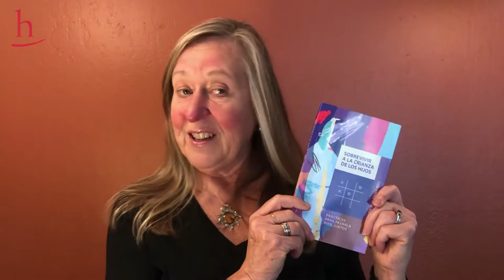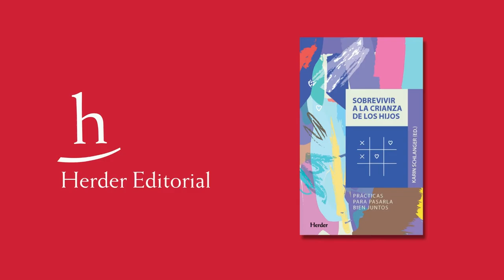Karin Schlanger presenta su libro «Sobrevivir a la crianza de los hijos»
¿Cómo podemos ayudar a nuestros hijos a resolver sus problemas? ¿Cómo ofrecer una presencial parental segura pero que no sea intrusiva? ¿Qué podemos hacer cuando ya lo hemos intentado todo?

Este libro tiene el objetivo de ayudar a los padres que tienen dificultades en la crianza de sus hijos. Karin Schlanger, a quien avalan casi cuarenta años de experiencia, presenta los problemas de niños y adolescentes en su contexto interaccional, es decir, en relación a lo que sucede entre las personas en la familia, en el colegio o en el grupo de amigos, ofreciendo una alternativa a la psicopatologización de esos problemas, mediante la aplicación de la Terapia Breve de resolución de problemas. Esta práctica consiste en tomar conciencia de qué es lo que causa malestar o incomodidad y proponer soluciones que se adapten de manera única a situaciones únicas.

Mediante la exposición de casos reales, se pone de manifiesto la importancia de la presencia parental en la educación de los hijos, e invita a los padres a tomar posturas flexibles ante las dificultades que ven en o con los hijos Transmite una confianza profunda en las familias: confianza en los hijos y su capacidad innata de desarrollarse hacia la madurez y la autonomía, y confianza en los padres y su capacidad de cambio. Este libro está pensado para las familias, pero puede ser una lectura igualmente interesante y amena para otros lectores interesados en la apasionante empresa de educar.

Ya disponible en librerías y a través de nuestra página web